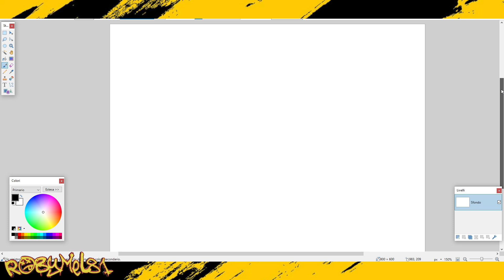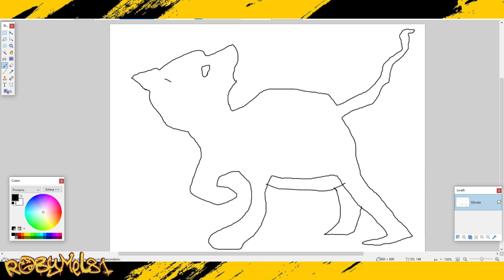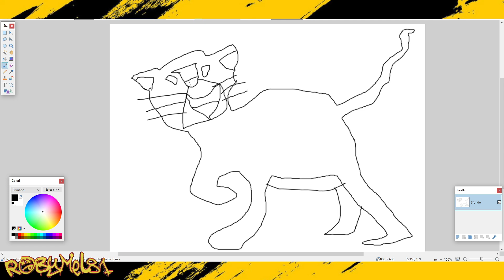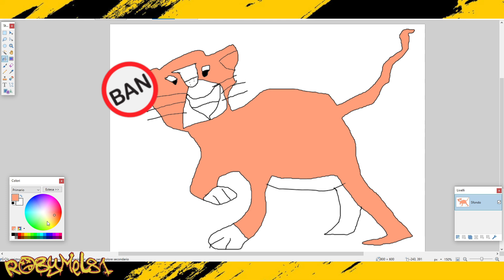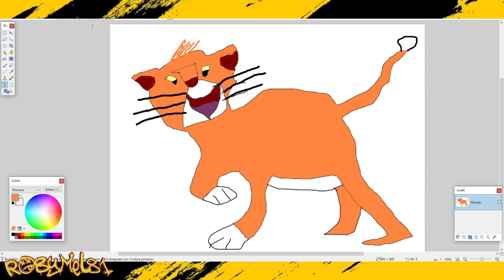Lavorazioni Di Claas ► Nella Farm Di Federico ★ Serie Con MAIZE PLUS 🌽 Multiplayer ► 28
🖥️⌨️ Specifiche del mio Pc:
Processore: Ryzen 9 5900x --
Scheda Madre: Asus Tuf B550Plus Wifi --
Scheda Video: Asus ROG STRIX GTX 1070 8gb --
Alimentatore: Corsair 850W 80+ Gold --
SSD: WD Black 1 tb M2 NVME 4.0 --
Ram: Patriot 32gb 3200Mhz DDR4 --
Case: Empire Gaming Diamond RGB ATX --

🔍 LINK UTILI :
🕹FRUITLAB :

OPPURE
💰  Diventa un supporter del canale con una piccola donazione: